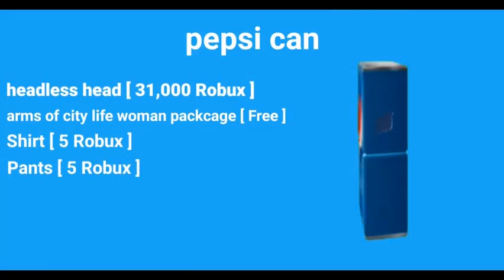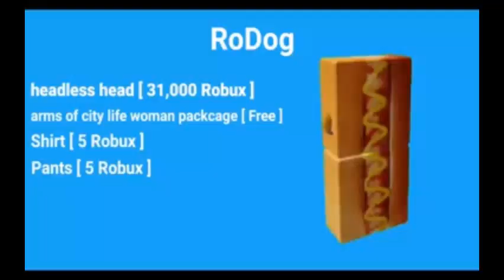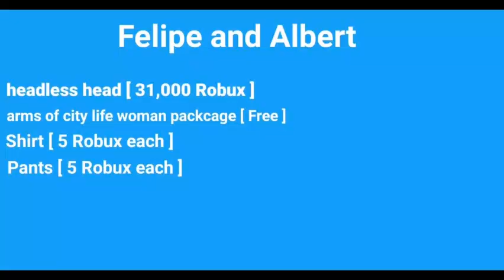Top 10 Funniest Headless Horseman Oufits | Roblox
Welcome back to the channel if your new to the channel I’m a roblox youtuber who films every other day if you like my videos consider subscribing in today’s video I am going to show 10 of the funniest headless head outfits